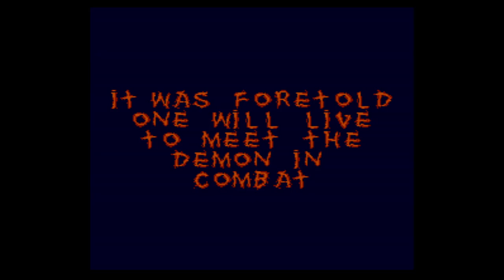Weapon Lord - Super Nintendo Entertainment System - Intro & Title Screen